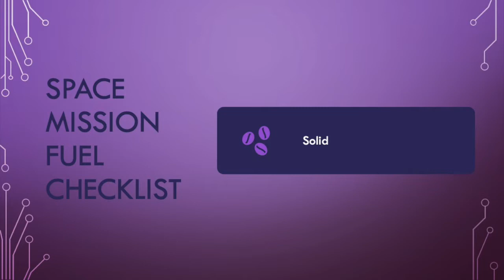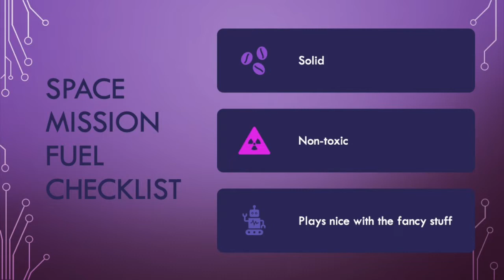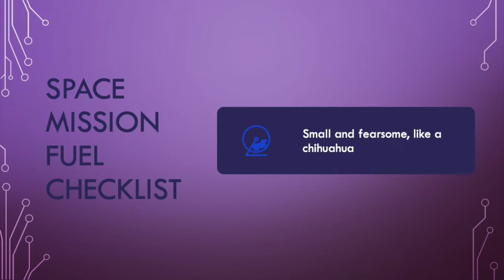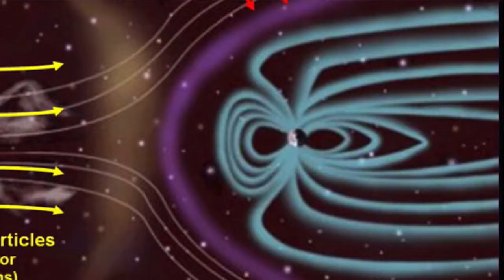Pu-238 Powering Deep Space Missions...and Chernobyl Fungus!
I couldn’t go a whole month without talking about space, so let’s dress up as Janeway and learn about nuclear fusion, specifically Plutonium 238, the most viable fuel for Deep Space Missions. NASA missions of space exploration have already used this fuel. The International Space Station has also experimented with the effectiveness of Chernobyl Fungus (fungi found at Chernobyl which has adapted to eat radiation). Radiation-eating fungi could protect astronauts from cosmic radiation on future manned space missions.

Please check out the sources below to learn more!

C. sphaerospermum: Medmyco / Wikimedia Commons
Fungi Growth: Shunk et al.